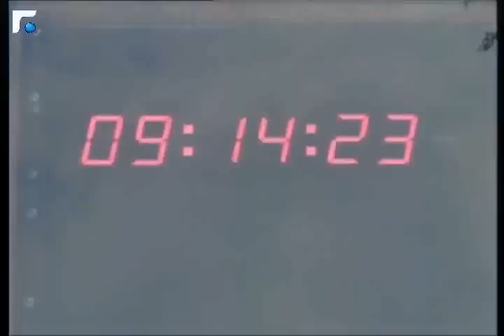عالم الصباح فقرة "ورشة ملح" 14/01/2014